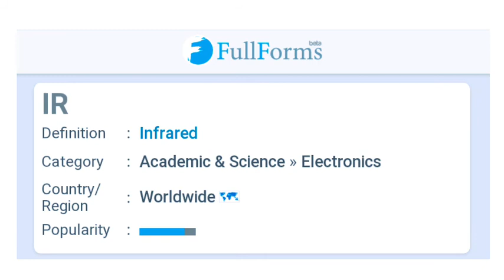ir ka full form